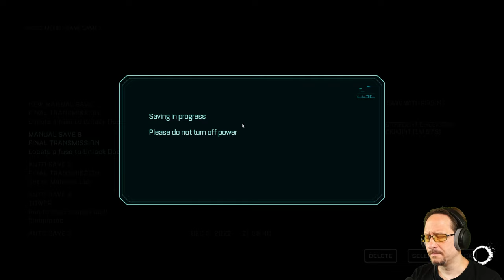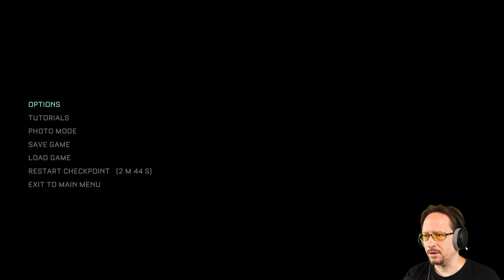THE CALLISTO PROTOCOL: FINAL TRANSMISSION - 1/4 (Let's Play) [DLC Full Game Story Gameplay]